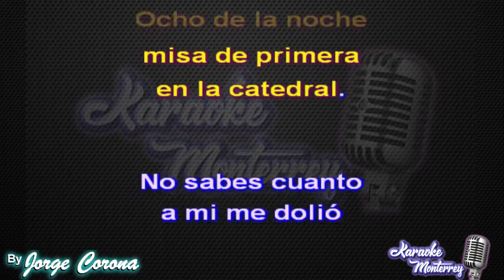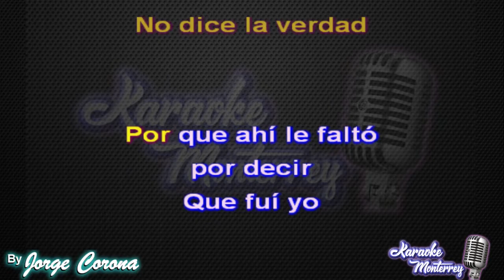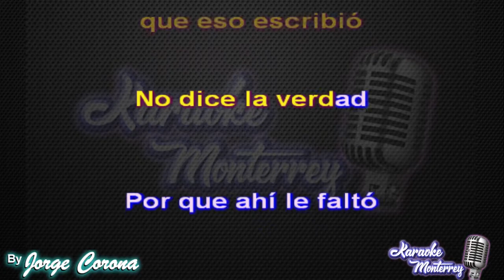Karaoke Monterrey - Los Mier - Notas de Sociedad